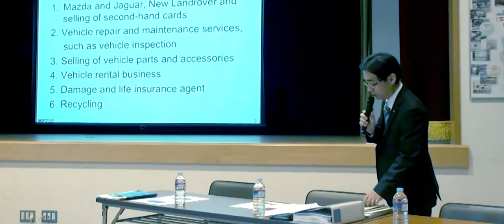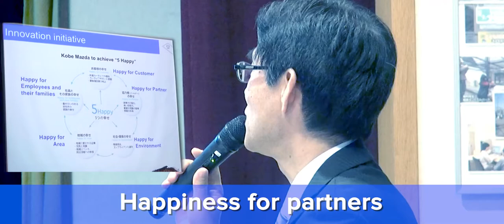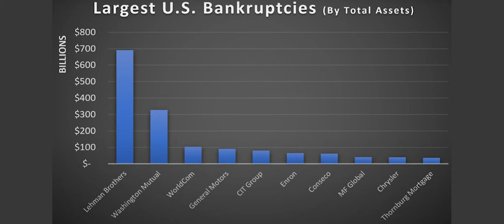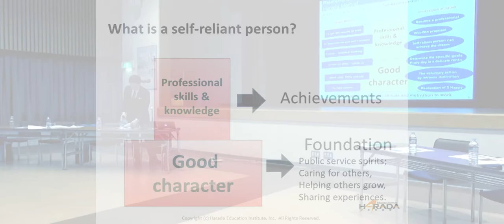Mazda's 5 Happy System using the Harada Method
For more on Mazda - and how they implemented the Harada Method - take the online course at a reduced cost at...

Call or Email to take the Harada Method from a Certified Harada Instruction, Certified ScrumMaster, Certified LLI Coach, CPIM – Certified in Production and Inventory Management and a Professional Engineer who received the Shingo Research Award for his book with Jeff Liker, Developing Lean Leaders at All Levels.